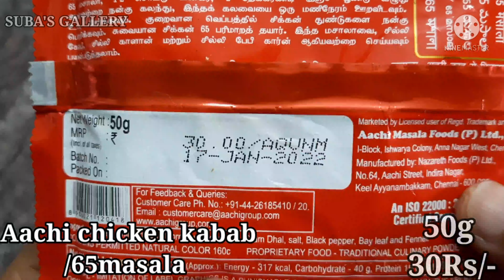chicken 65 aachi chicken 65#chicken chilli#chicken fry#chicken varuval#chicken kabab#chickenrecipe